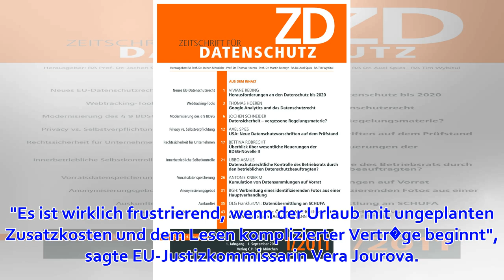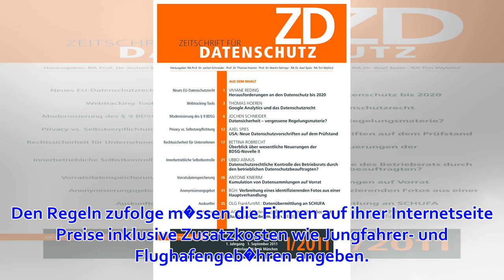EU-Kommission: Preise fï¿½r Mietwagen in der EU werden transparenter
Mietwagenfirma Sixt: Laut EU-Kommission entfallen rund zwei Drittel aller privaten Autovermietungen in der EU auf die Unternehmen Avis, Europcar, Enterprise, Hertz und Sixt. (Foto: Sixt) Verbraucher k�nnen sich bei der Buchung von Mietwagen auf deutlich we...